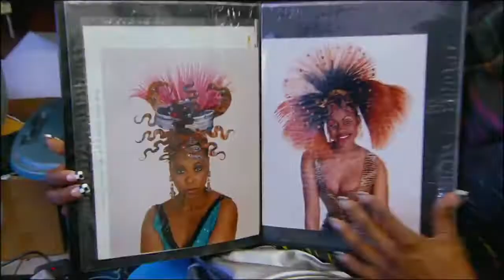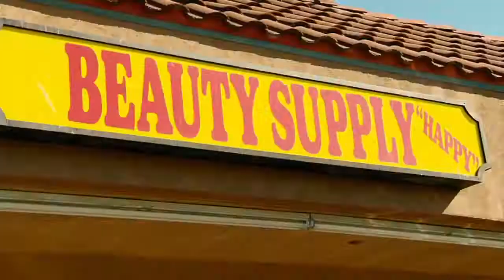Good Hair - Official Trailer HD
Synopsis-
Chris Rock, a man with two daughters, asks about good hair, as defined by Black Americans, mostly Black women. He visits Bronner Brothers’ annual hair convention in Atlanta. He tells us about sodium hydroxide, a toxin used to relax hair. He looks at weaves, and he travels to India where tonsure ceremonies produce much of the hair sold in America. A weave is expensive: he asks who makes the money. We visit salons and barbershops, central to the Black community. Rock asks men if they can touch their mates’ hair – no, it’s decoration. Various talking heads (many of them women with good hair) comment. It’s about self image. Maya Angelou and Tracie Thoms provide perspective.